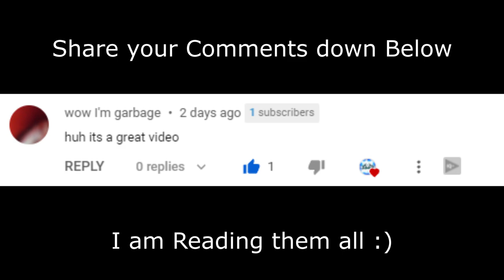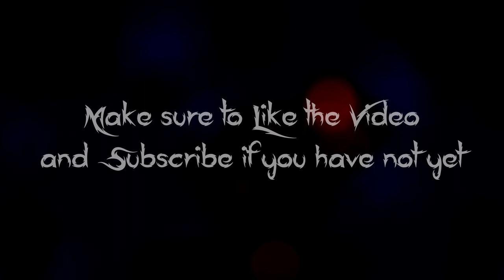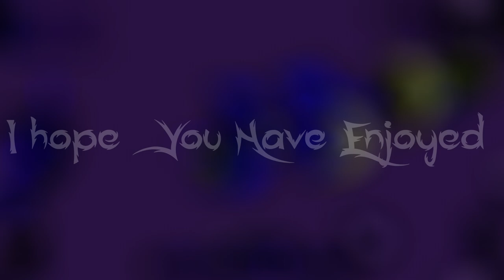Taming.io - I Tamed LEGENDARY BOSS Pets & Fairies | 1m Score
I Tamed Double Dragons, Living Mushroom, Plant Fairy, Combat Fairy, Ice Fairy, Water Fairy and Scorpions in Taming.io!